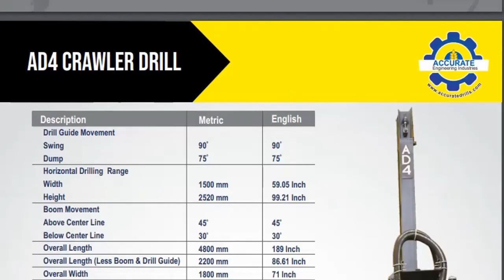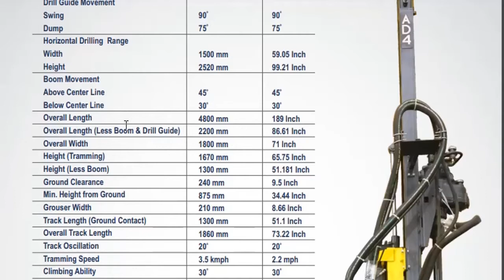ad4 drill crawler Drill | Drilling Machine | mining drilling machine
We offer an extensive range of Crawler drill AD-4, AD-5, AND AD-200, The Crawler Drill and Hydraulic crawler drill

0-80 drill size
0 drill bit
0 drill bit size
lm-100 crawler drill
4 barrel drill
4 crawler
4-40 drill hole
4 crawler off road
crawler 78
drill 7
8 craftsman drill press
8 k-drill
crawler dozer
9 craftsman drill press
9 core drill bit